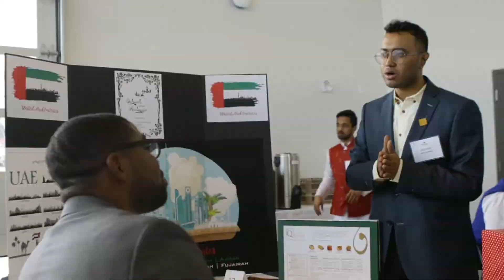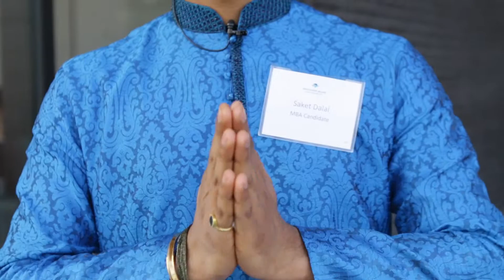Vancouver Island University International - WorldVIU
On March 7, the VIUMBAInternship Program held a Multicultural tea and PechaKucha competition in the new trades building with over 140 students and 30 employers participating in the event. VIU ’s students went above and beyond to demonstrate their culture and act as hosts to visiting employers, Nanaimo council members and the Mayor of Nanaimo.